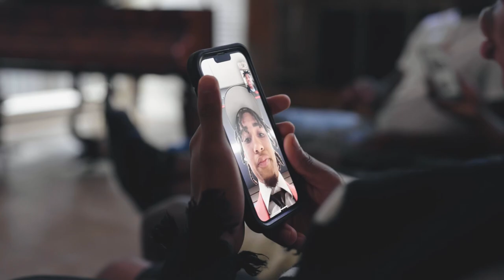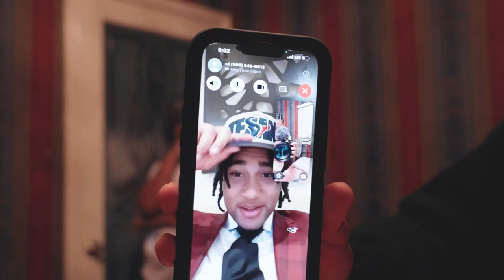Tank Dell: DRAFT DAY - Most UNDERRATED Receiver in the NFL!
H-Town 🤘🏽
Directed, Shot & Edited by AJ Salas
Song: "Ether" - Trigga500k